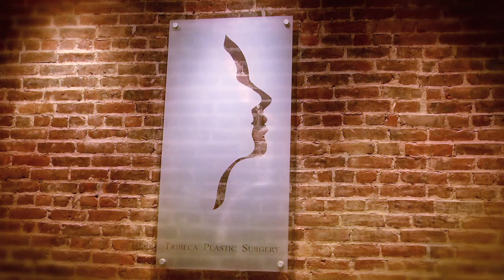Tribeca Plastic Surgery - The Patient Experience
Tribeca Plastic Surgery prides itself on not just great results but the overall experience patients have at their office.  Here is a brief look at what you can expect when you enter the practice of Dr Sydney Coleman and Dr Alesia Saboeiro.